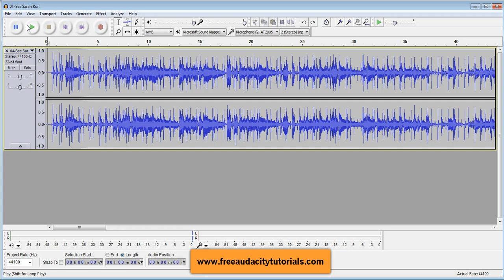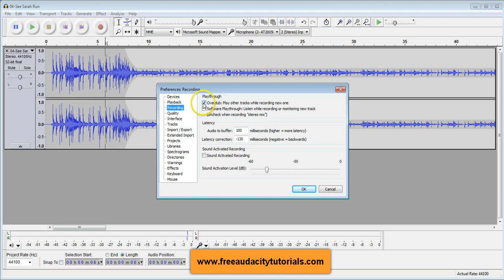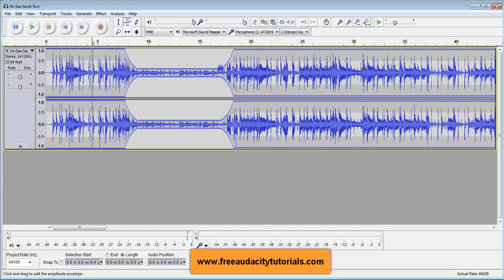Use Audacity like a Mixer (sort of) - Overdub function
(podcast cover art) (podcast consulting)

You can't use Audacity like a true mixer where you can change volumes, etc. on the fly. But you CAN use it to record your voice (or something else) OVER a track that is playing in your headphones. I use this function a lot because it enables me to speak with more energy, in the context of the actual background music that I'll be using in the recording.